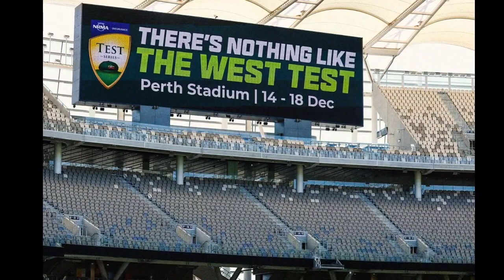Playing 11 AUS vs PAK First Test 2023-24 | Latest Cricket News | Sports Updates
Playing 11s AUS vs PAK First Test 2023-24 | Latest Cricket News | Sports Updates | AUS vvPAK | WTC 25

Captains with the Benaud-Qadir Trophy

The first Test starts tomorrow 🏏

 Playing XI for first Test

Aamir Jamal and Khurram Shahzad are set to make their Test debut